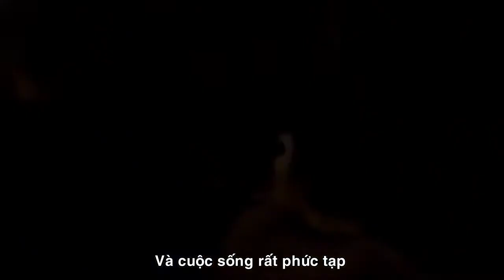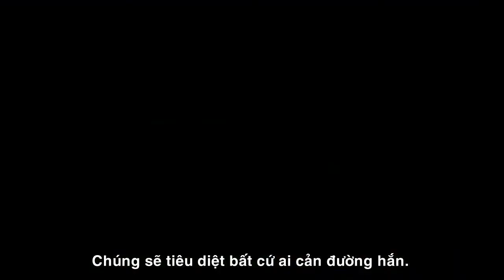Wolves - Người Sói